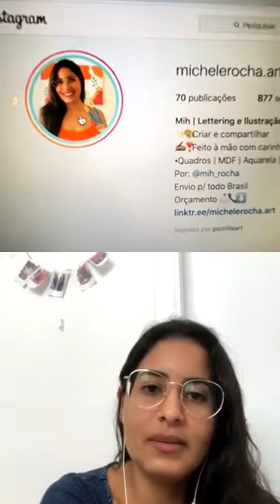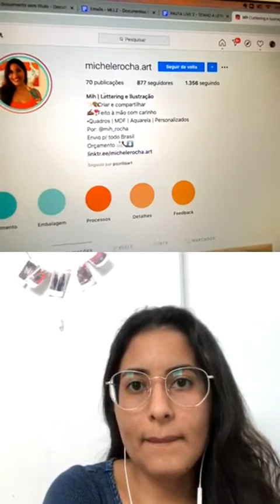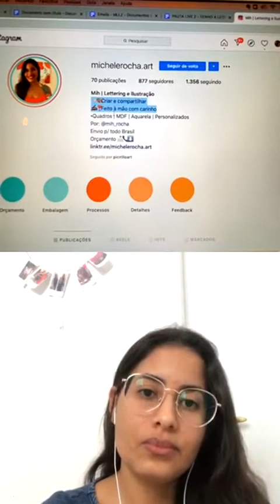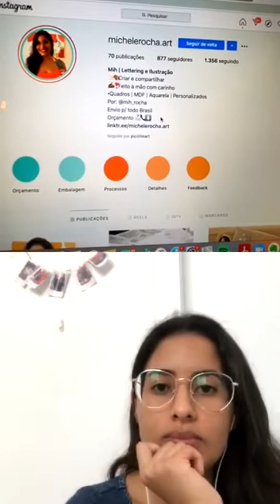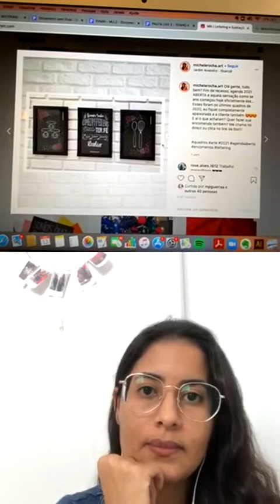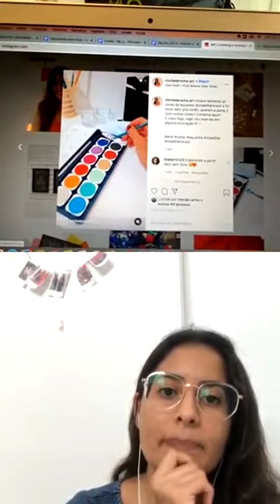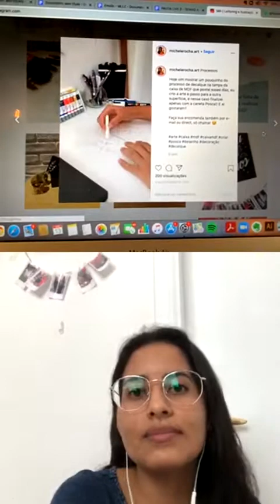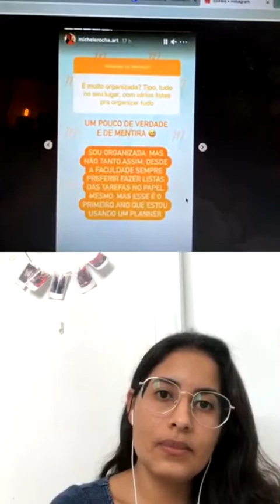Dicas Essenciais Para Produtos de Pronta Entrega | Consultoria #04 | Na Lousa